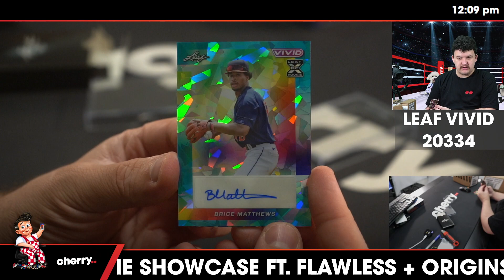2023 Leaf Vivid Baseball 1-Box Break #20334 - Random Hit - Apr 15 (12pm)